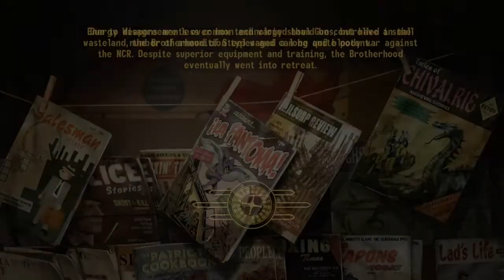Fallout New Vegas Pt. 1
My playthrough of Fallout New Vegas taken from my Twitch